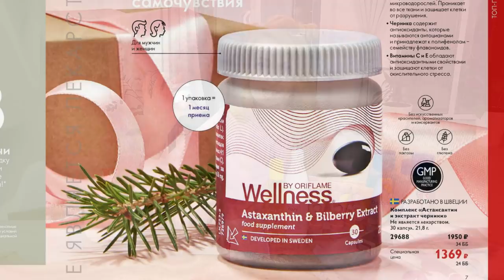УЖЕ 588 ББ! ОБЗОР ТРЕТЬЕГО ЗАКАЗА Из Каталога Oriflame №1-2021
Смотрим вместе мой третий заказ из каталога Oriflame №1-2021 на 140 ББ! Суммарный заказ из текущего каталога уже составляет 588 ББ. Будут ещё заказы))

В заказе:
- 34040 Защитный бальзам для губ с пчелиным воском и миндалём Love Nature
- 34037 Защитный крем для рук с пчелиным воском и миндалём Love Nature
- 35640 BB-крем c SPF 10 OnColour, оттенок - Естественный
- 34515 Крем-энергетик для кожи вокруг глаз против первых возрастных признаков NovAge Skinergise Ideal Perfection
- 29688 Комплекс «Астаксантин и экстракт черники»
- 39532 Мыло Helping Hand
- 35853 Мыло Festive Wonderland
- 34954 Мыло «Искры любви»
- 34498 Защитный гель для интимной гигиены Feminelle
- 41940 Смягчающий крем для рук с экстрактом персика
- 34513 Тени для бровей The ONE, оттенок - Universal
- 34495 Гель для душа Discover «Неизведанная Камчатка». Большой объем
- 39366 Двусторониий карандаш для глаз OnColour Flirty, оттенок - Графит & Полынь
- 41190 Гель-лак для ногтей THE ONE, оттенок - Сияющий Коралл
- 43185 Закрепляющее покрытие для гель-лака THE ONE
- 28292 Зеркало
- 34496 Гель для душа Discover «Пляжи Калифорнии». Большой объем
- 31592 Компактная матирующая пудра The ONE Matte Velvet, оттенок - Фарфоровый
- 35936 Охлаждающий гель для душа с маракуйей и ананасом Love Nature
- 34063 Лосьон для тела Loving Care
- 40992 Набор полотенец
- 528002 Пакет средний ГРАФИТОВАЯ надпись